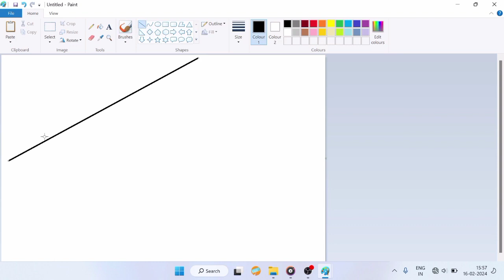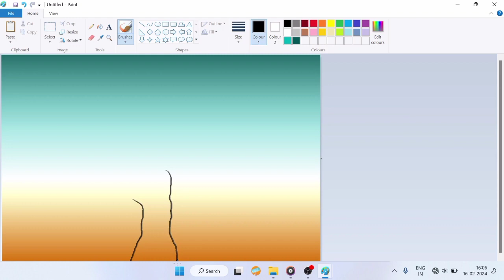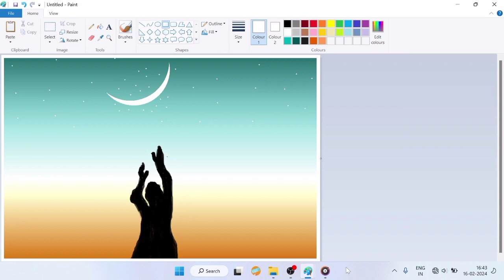Half moon scenery drawing || half moon scery || microsoft paint || ms paint